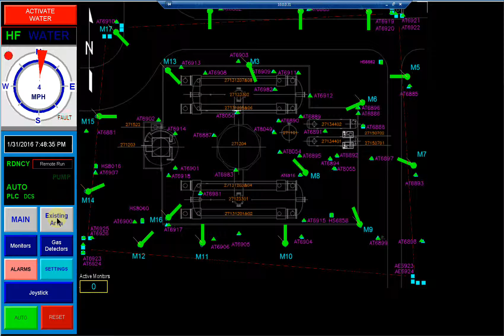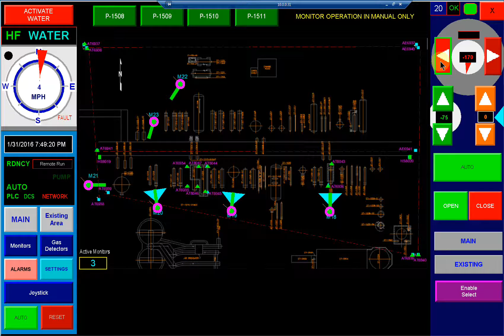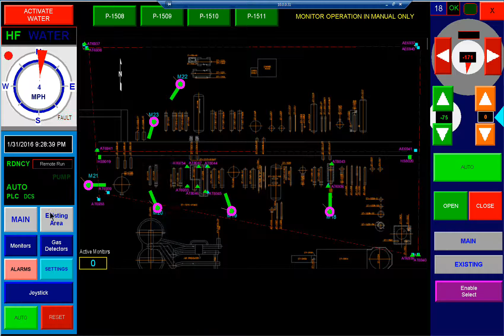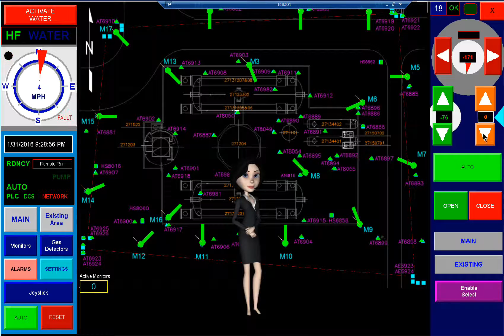Dooley Tackaberry Hydrogen Fluoride Mitigation System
HMI Call Station Activation and Monitor Manual Operation